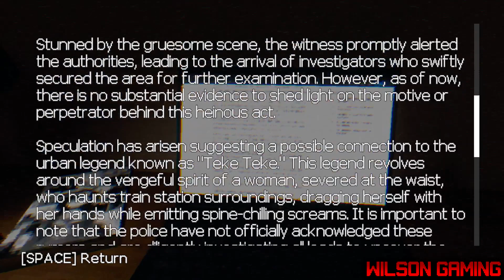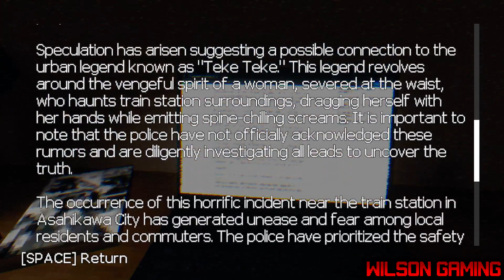Teke Teke Moonlit Dread Gameplay(no commentary)(All Endings)